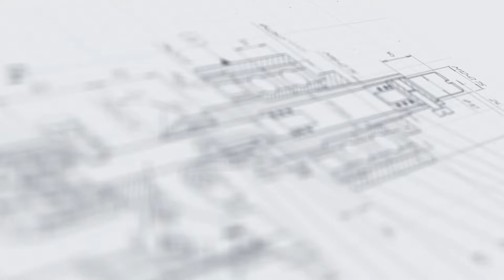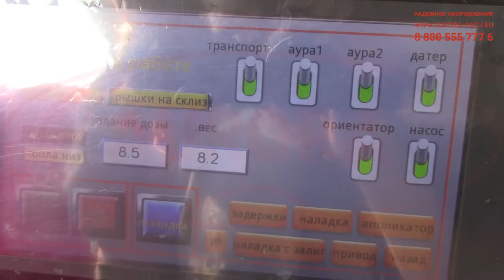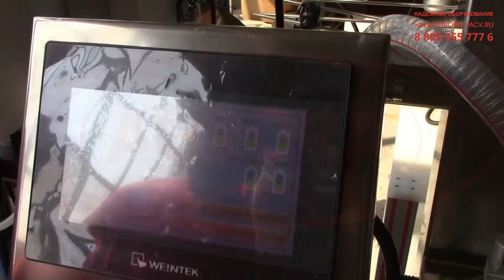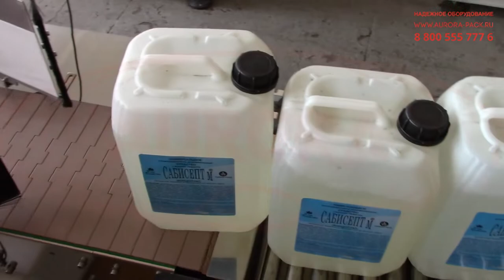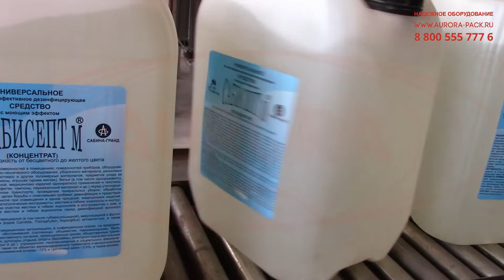Линия розлива моющих средств в ПЭТ-канистры «МАСТЕР»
В данном видео показана работа линии моющих средств в ПЭТ-канистры «МАСТЕР»

Описание:

Профессиональное решение для фасовки и упаковки бытовой химии в пластиковые канистры объемом 10 литров! Высокопроизводительная линия розлива «Мастер» оснащена высокоточными системами розлива, укупорки и этикетировки, что позволяет реализовывать полный цикл упаковки продукции в поточном режиме. Линия укомплектована весовым дозатором, адаптированным к фасовке больших объемов. Для удобства перемещения канистр в зоне розлива установлен рольганговый транспортер. В дозаторе применяется весовой метод дозирования. Для определения дозы продукта в стол встроены весы. Для определения веса используются тензометрические датчики. Дозатор оснащен системой подъема сопла, что предотвращает разбрызгивание продукта.

В состав линии включен ориентатор, который автоматически позиционирует крышки и подает в устройство забивки. Укупорка реализуется методом закрутки с заданным моментом. Узел этикетирования оснащен двумя аппликаторами серии AURO-500C, которые аккуратно наносят две широкие этикетки на противоположные стороны канистры. Встроенный датировщик обеспечивает простановку на этикетке даты, времени и других переменных данных о продукте. Линия имеет небольшие габариты и оснащена системой управления с сенсорной панелью.

С более подробным описанием данного оборудования и характеристиками Вы можете ознакомиться на нашем сайте по ссылке